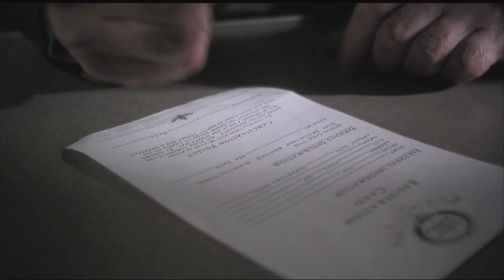jmallone reel 2